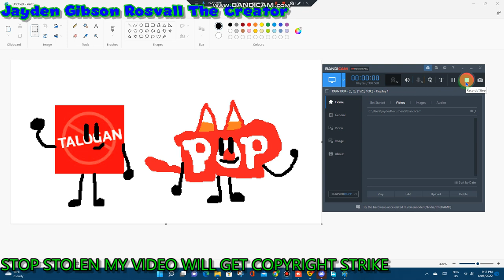Talogan and CatPop are cool!